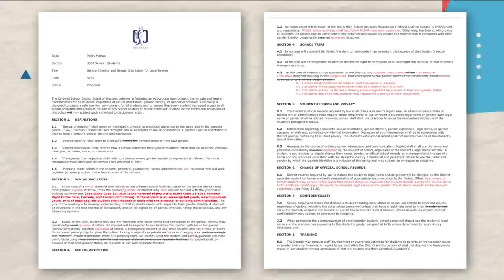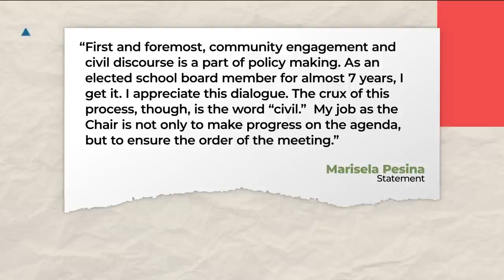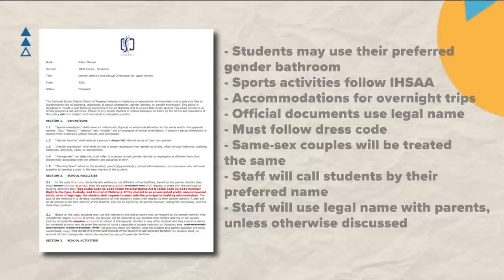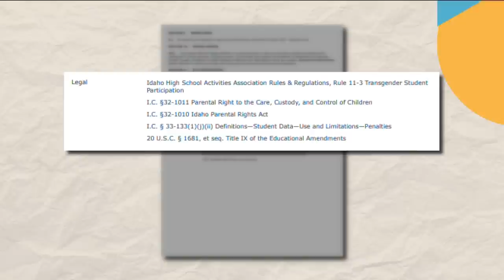Caldwell School District meeting ends abruptly after chaotic scene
Proposed policy 3281, focused on gender identity and sexual orientation, brought hundreds of people out to the Caldwell School District Board meeting Monday night.